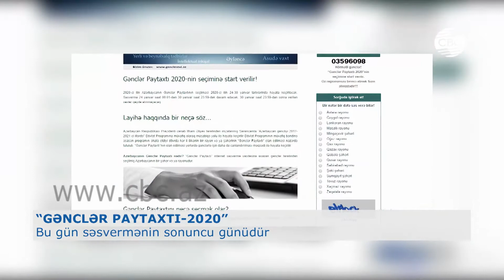“GƏNCLƏR PAYTAXTI-2020” FEVRALIN 2-DƏ AÇIQLANACAQ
Gənc nəslin inkişafı Azərbaycan hökumətinin apardığı siyasətin prioritet istiqamətlərindən biridir. Bu çərçivədə ölkədə bir sıra müxtəlif tədbirlər təşkil olunur.  2012-ci ildən hər il ölkənin gənclər paytaxtı seçilir. Bu statusa iddialı olan şəhər fəal gəncliyinin mövcudluğu, inkişaf etmiş infrastruktur kimi müəyyən tələblərə cavab verməlidir.
Gənclər paytaxtı onlayn rejimdə seçilir. Səslər uğrunda Azəraycanın 16 rayon və şəhəri mübarizə aparır.Səsvermə bu gün yekunlaşır, qalib 2 fevralda elan olunacaq.
İl ərzində gənclər paytaxtında sosial, iqtisadi, mədəni və digər mövzularda bir sıra tədbirlər keçirilir. Təşkilatçılar deyir ki, bu yolla gənclərin müxtəlif istiqamətdə inkişafına imkan yaranır.